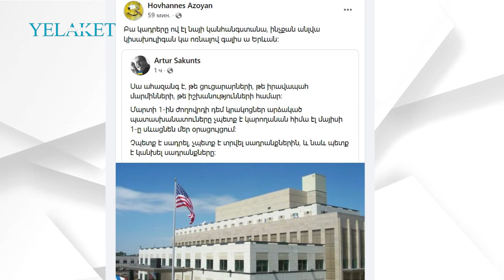Հովհանես Ազոյանը վիրավորել է քաղաքացիներին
Մանրամասն՝ տեսանյութում